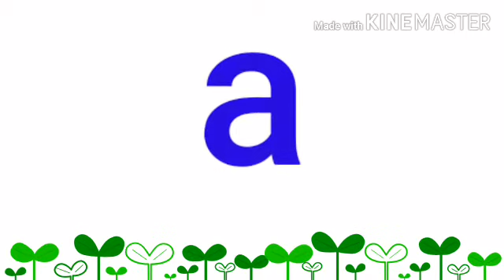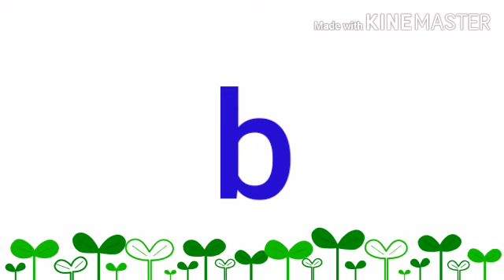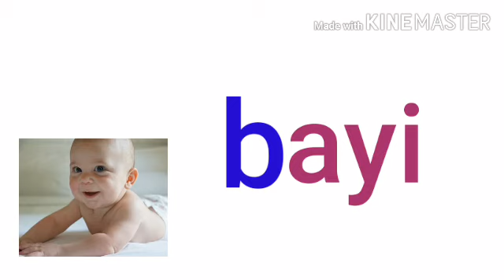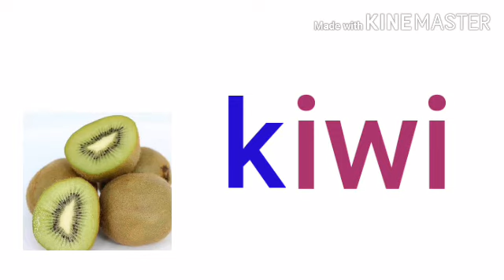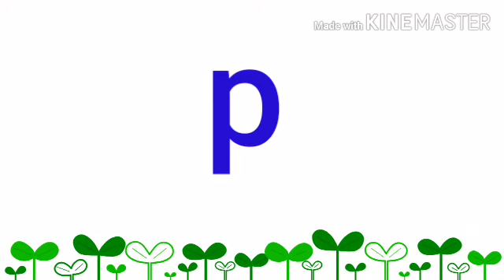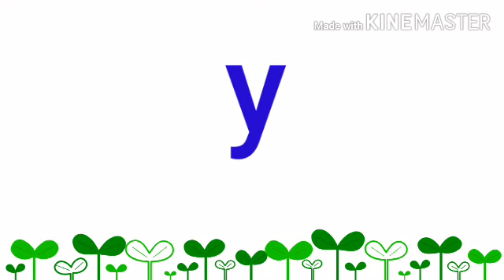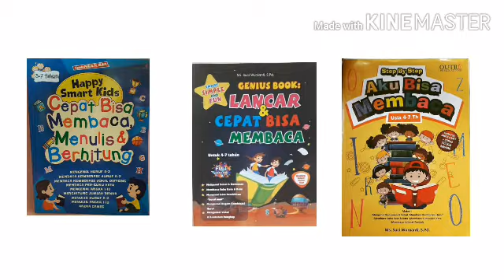BELAJAR MEMBACA: MENGENAL HURUF VOKAL & KONSONAN